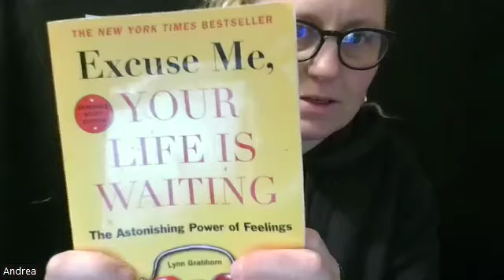Excuse Me, Your Life is Waiting, Part 1 with JZ and ALG (Manifestation Talk)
Andrea Gehrz is an astrologer, author, artist, and teacher who runs the Moira Press.

The Moira Press offers:

Chart Readings
Hand Chart Drawings in Full Color
High-Level Astrological Textbooks
Astro-Beads
Astrology Classes
Music Albums

and find Andrea at andreagehrz.com.